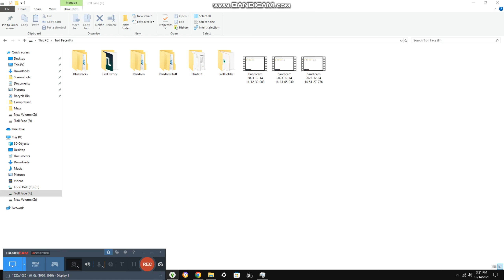Setup up the Gifts For Everyone {6,982}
Today we setup the good gifts for everyone without nobody knowing lol